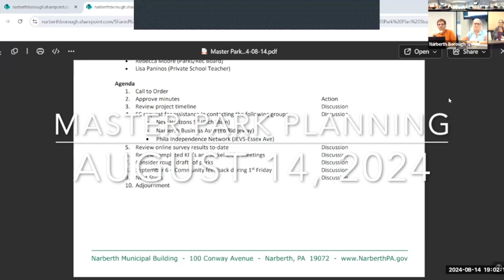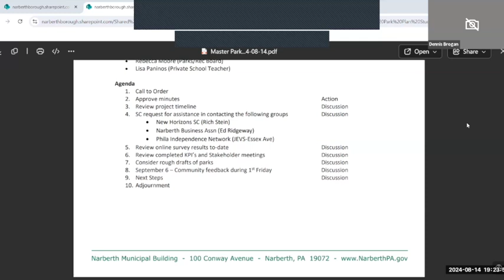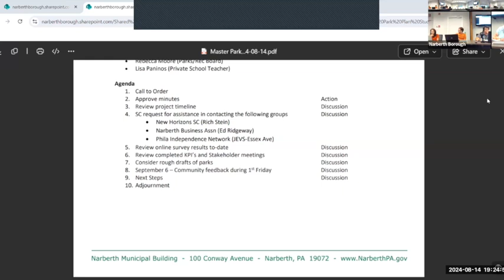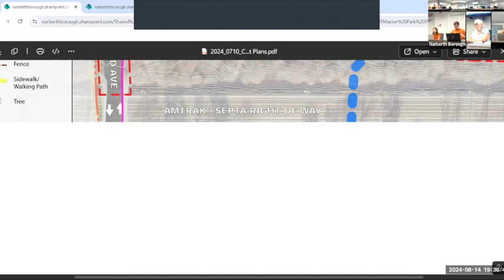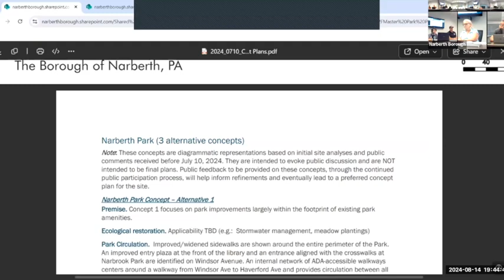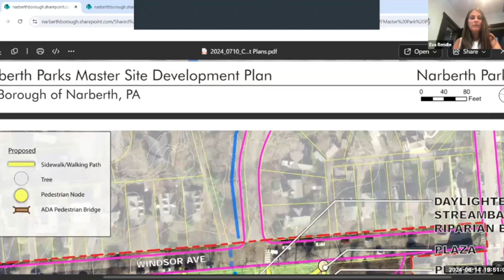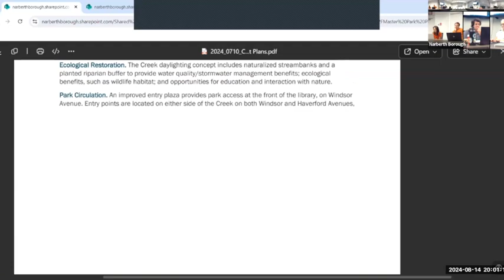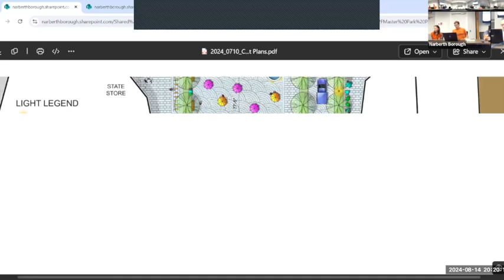Park Master Planning Meeting, August 14, 2024